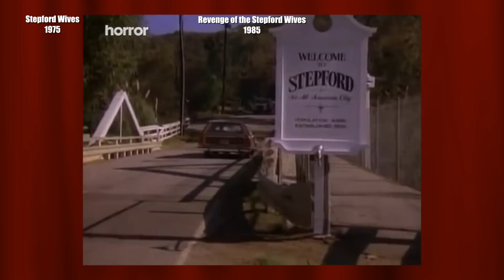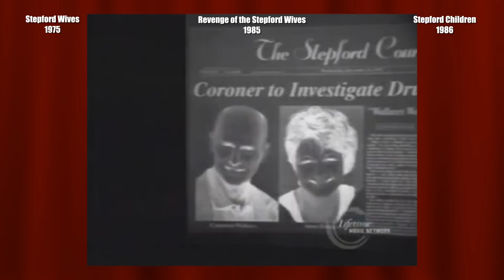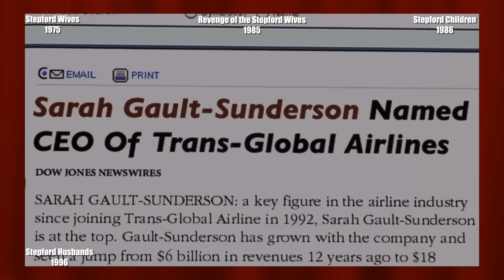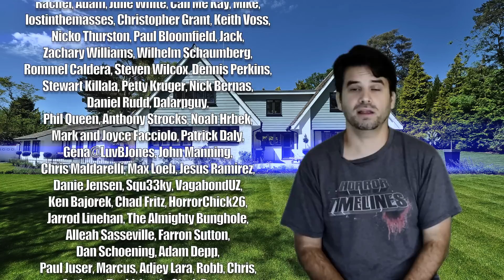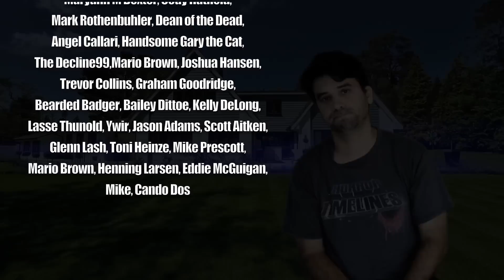Sci-Fi Timelines Episode 32 : the Stepford Wives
Join me as i check out the timeline and continuity of the Stepford Wives series of films